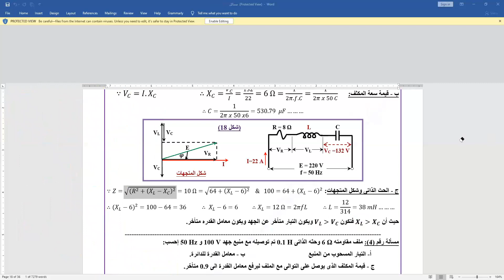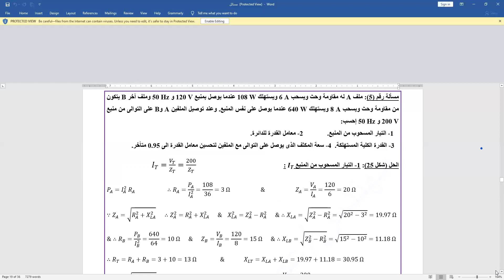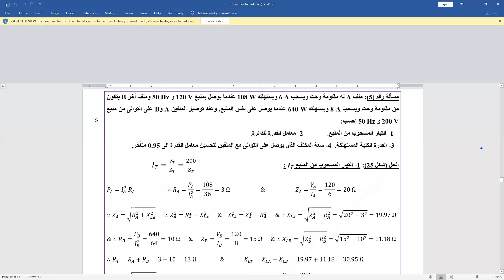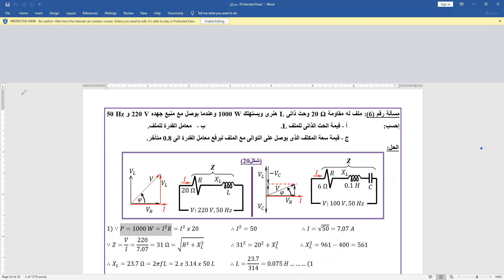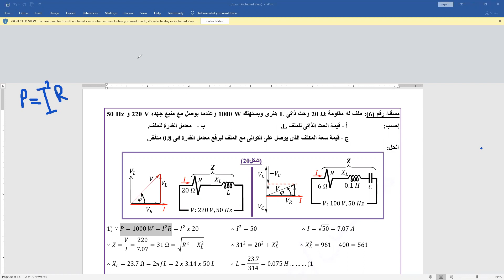RLC حل المسائل